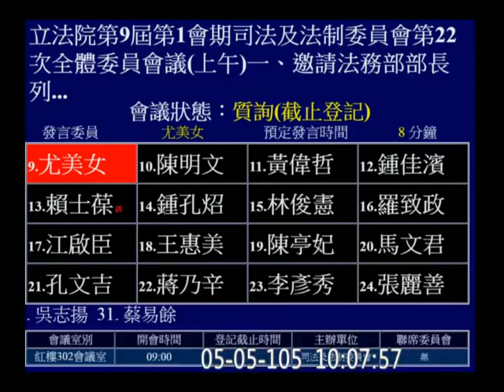20160505 尤美女 羅瑩雪 肯亞案 大馬案 法務部赴中談判後專案報告 司法法制 【立法院演哪齣？】